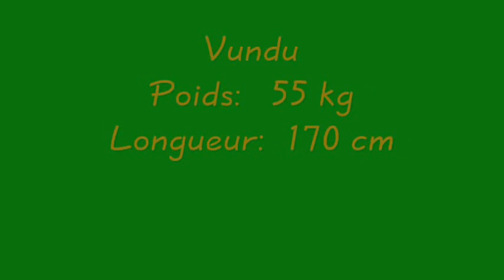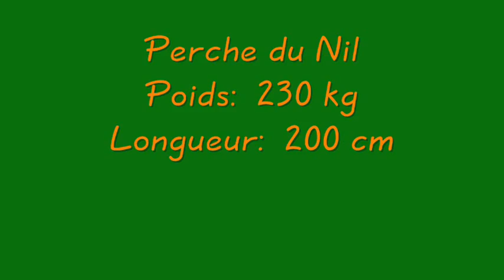Les Plus Gros Poissons d'Afrique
Les Plus Gros Poissons d'Afrique: vundu, perche du Nil, barus, sharptooth, goliath tigerfish.